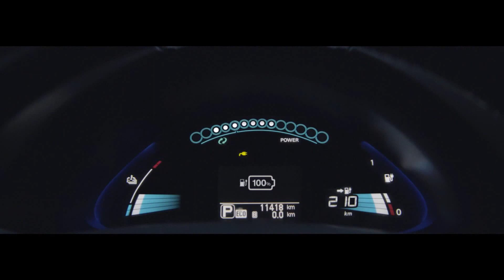Nissan: Een Elektrisch Verhaal